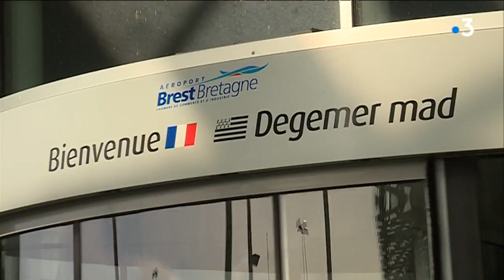Aéroports : Vinci à la conquête du ciel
En 2010, le groupe Vinci ne gère aucun aéroport français, et vient de se lancer sur ce type de concessions au Portugal.
Aujourd'hui, le groupe possède des participations dans 12 aéroports français et semble en voie d'obtenir une forme de mainmise sur la carte du ciel. Une politique dont l'expansion a débuté dans l'Ouest, grâce au projet de Notre Dame des Landes.

Reportage d'Eleonore Duplay, Thierry Brehier, Myriam Thiébaut, Vincent Bars et Carole Mijon.

Intervenants :   Isabelle Jarjaille, Journaliste, auteur de
"Services publics délégués au privé, à qui profite le deal ?" / Xavier Huillard, PDG du groupe Vinci / Nicolas Notebaert, Directeur général de Vinci Concessions / Gérard Lahellec  Vice-président du conseil régional de Bretagne en charge des transports